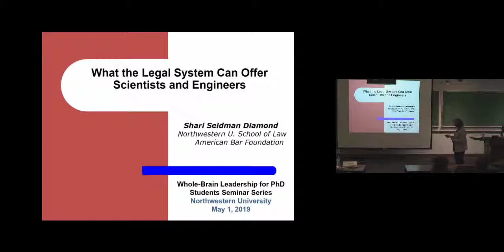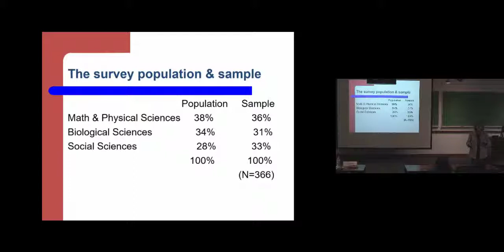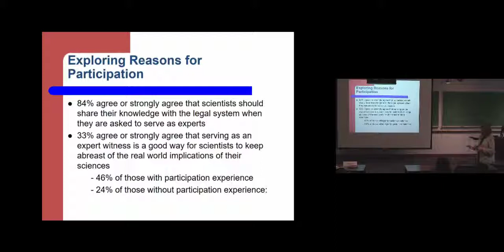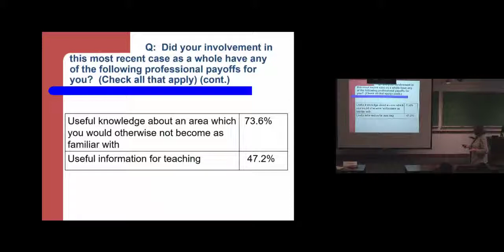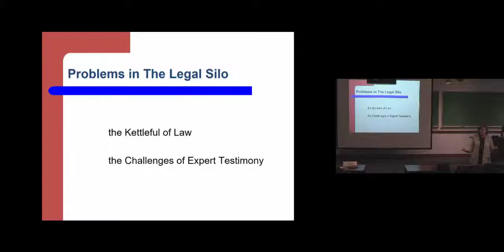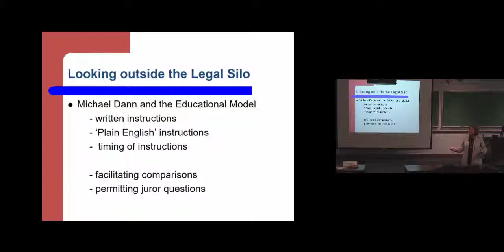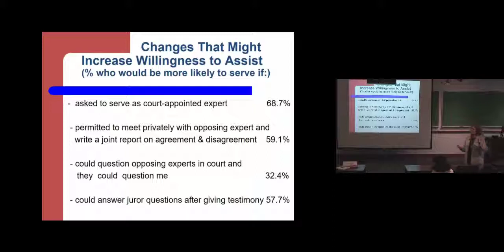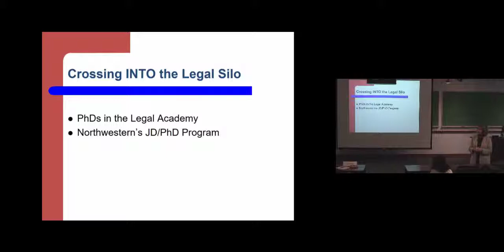Shari Diamond (Northwestern Law): What the Legal System Can Offer Scientists and Engineers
During the PhD Seminar Series on May 1, Shari Diamond, Howard J. Trienens Professor of Law at the Pritzker School of Law and professor of psychology at Northwestern University, discussed the intersections between law and engineering.